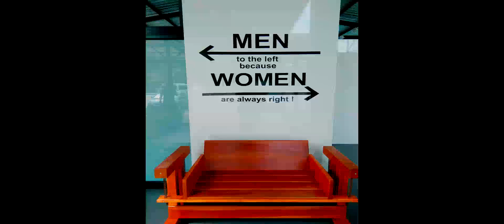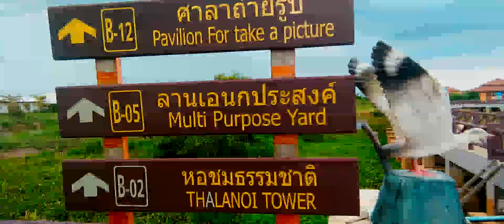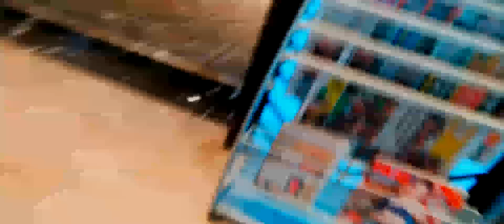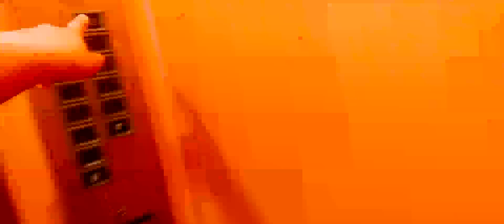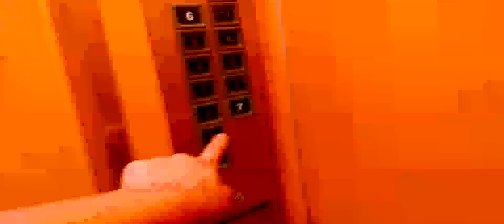Nakhon Si Thammarat, Sichon Thale Noi, Hat Yai and Dannok road trip